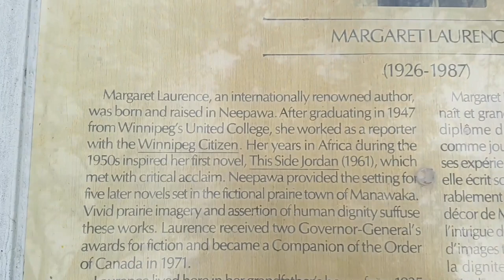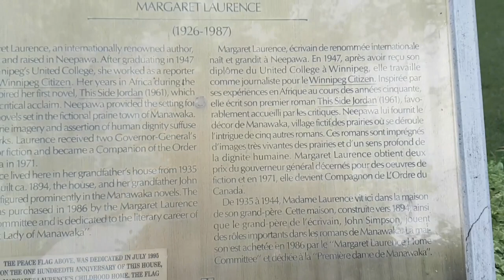neepawawriter Pinoy Family in Canada - A Visit on the Former Home of Margaret Laurence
This home is has become a museum about one of Canada's famous writer who was born, lived, and died in the prairie town of Neepawa.
As a lover of books, I have great respect for writers and admire their talent.
We always pass by this house everytime we go to the downtown and I have always wished to visit this place but didn't have time.
A few days before we left Neepawa, we finally had had the time to visit this house and I felt fulfilled. Before leaving this beautiful prairie town, I finally finished my unfinished business - visiting this famous writer's former home.